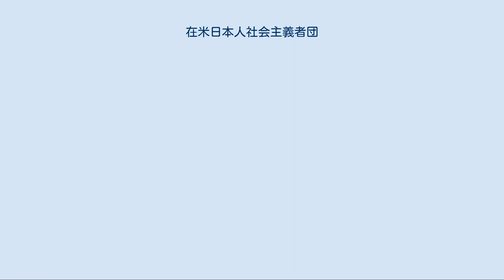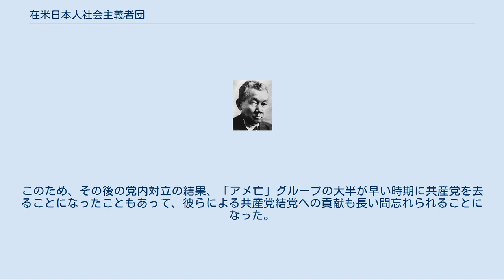在米日本人社会主義者団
在米日本人社会主義者団（ざいべいにほんじんしゃかいしゅぎしゃだん）は、1918年（大正7年）8月、片山潜を中心に在米日本人の若手社会主義者たちが結成した団体である。
 片山潜 / 「在米日本人社会主義者団」結成の中心となった アメリカにあって、コミンテルンと日本国内の社会主義者との中継機関としての役割を果たし（いわゆるコミンテルンから日本への「西回りルート」）、日本共産党（第一次共産党）の結成に大きく貢献したことから、今日では日本共産党の源流の一つと見なされている。
 幸徳事件（大逆事件）後、アメリカに亡命して社会主義者としての活動を続けていた片山潜は、1916年ないし1917年ころから、日本政府に対する大々的な示威運動のため日本人社会主義者の組織化を進めていた。
翌1918年8月頃（9月との説もある）、片山はロシア十月革命・米騒動など前年からの世界情勢の変化に対応し、ニューヨークの自宅に集まる青年たちによるマルクス主義理論の研究会を組織した。
結成には片山のほか田口運蔵・野中誠之・間庭末吉・渡辺春男・近藤栄蔵・河本弘夫らが参加、のちに石垣栄太郎・猪俣津南雄・鈴木茂三郎らを加え会員は10数名におよんだ。
会の周辺で関与した人物としては高橋亀吉・前田河広一郎のほか、ブルジョア層である石本恵吉男爵（石本新六の子）や加納久朗子爵らがあったが、一時的な「若様の暖簾くぐり」に終わった。
 結成翌年の1919年5月（6月とも）には近藤が帰国し、アメリカと連携しつつ、日本国内の社会主義者グループがコミンテルンに加盟するよう働きかけを行った。
9月のアメリカ共産党結成に際して片山潜は党幹部に選ばれ、猪俣・鈴木らも参加して同党「日本人部」を構成した。
10月6日には、片山・田口・野中による「在米日本人社会主義者団声明書」が発表され、さらに同月9日よりワシントンで開催された第1回国際労働会議においては、パンフレットを配布して日本の労働者代表問題を広くアピールし、同会議の日本労働代表顧問である堂前孫三郎に工作するなど会議への働きかけに貢献した（この結果日本代表は国際的非難を浴び、開会に際して資格審査を受けさせられることになった）。
これら一連の活動により、このグループは初めてその存在が公に知られるようになった。
 1920年9月、在米社会主義者団は日本社会主義同盟準備会宛にコミンテルンへの加盟を呼びかけ、翌21年3月（もしくは4月）に日本共産党暫定執行委員会（コミンテルン日本支部準備会）が東京で結成されると、近藤栄蔵も参加した。
同年6月のコミンテルン第3回大会には在米の田口が参加し、次いでワシントン会議に対抗してコミンテルンが「極東諸民族大会」の開催（1922年1月 - 2月）を決定すると、9月に片山を初めとして田口・野中・間庭・鈴木・渡辺・二階堂梅吉のメンバーは大会参加のため大挙してロシアに渡った。
しかしこれにより在米社会主義者団は主要メンバーを失い活動が停滞することになり同年11月解散した。
 大会後、田口らの参加者は1922年春にあいついで日本に帰国し、第一次日本共産党（7月15日に「創立大会」を開催）へと合流した。
彼らのうち猪俣・野中・鈴木・近藤らは、山川均・荒畑寒村に代表される共産党のサンディカリズム的傾向を批判し、合法大衆運動への積極的参加を主張して無産政党結成をめざす「政治研究会」の結成（1924年6月）に向かった。
また近藤は大杉栄らアナキストグループと共産党との、いわゆる「アナ・ボル提携」を主張し、1922年1月には大杉と『労働運動』（第二次）を創刊した。
 在米社会主義者団は、片山がオランダ社会民主党員のリュトヘルスとの親交によりコミンテルンのアムステルダム・サブビューローと連絡を持っていたことから、コミンテルンによる「西回りルート」を通じた日本の社会主義者への働きかけに際して、重要な役割を果たした。
 しかし幸徳事件後の「冬の時代」においてアメリカに亡命していた活動家と、厳しい弾圧下の日本に残っていた活動家との関係はあまり良好ではなく、在米もしくはアメリカ帰りの社会主義者はしばしば国内生え抜きの社会主義者からは「アメ亡」（「アメリカ亡命（者）」の略）と呼ばれ揶揄された。
このため、その後の党内対立の結果、「アメ亡」グループの大半が早い時期に共産党を去ることになったこ...